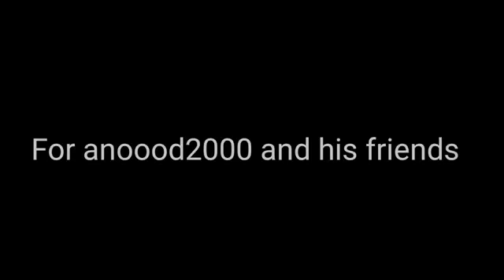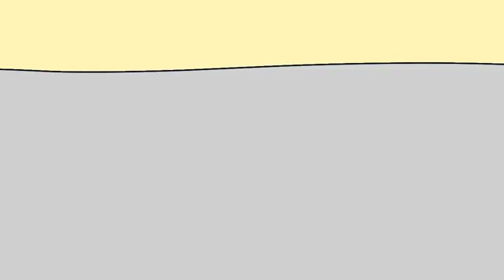Bring me to life